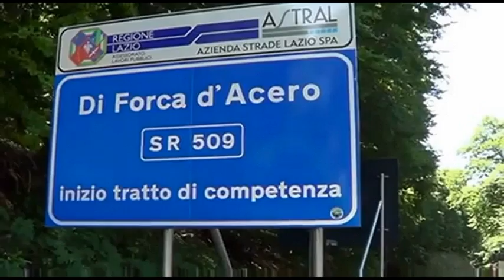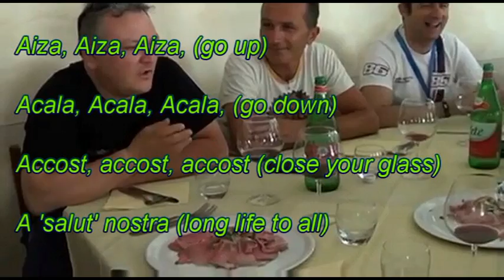Villetta Barrea - Uscita NapoliMoto Report - 24 Giugno 2012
Uscita del 24 Giugno 2012 - Il gruppo NapoliMoto procede le sue tappe secondo il calendario uscite organizzato dallo Staff NapoliMoto. Moto, strade, panorami, risate e gioia in ricche tavolate di amicizia contraddistinguono come sempre lo spirito di noi motociclisti.